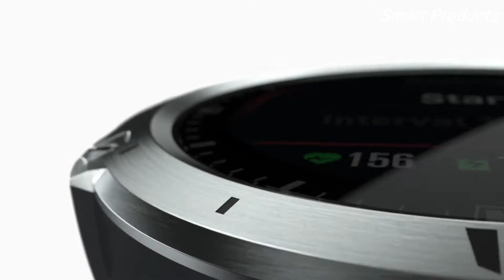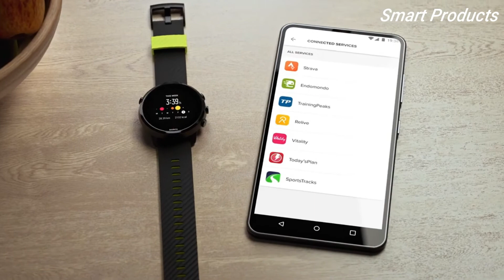Top 5 Best Outdoor Watches To Buy In 2022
1. Suunto 7
►Amazon US
2. Garmin fēnix 6X Pro Solar
►Amazon US
3. Tissot T-Touch Expert Solar
►Amazon US
4. Casio Pro Trek
►Amazon US
5. Coros Vertix
►Amazon US

►Enjoying my content well then don't forget to